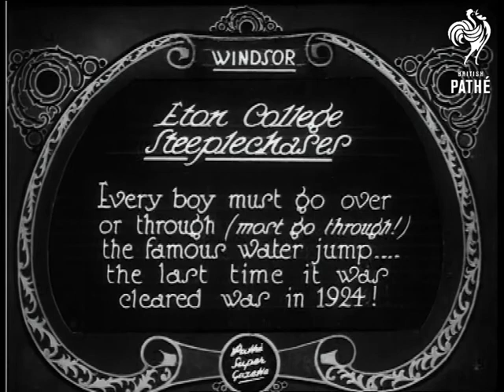Eton College Steeplechase (1929)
Item title reads - Eton college steeplechases. Every boy must go over or through (most go through!) the famous water jump - the last time it was cleared was in 1924! Windsor, Berkshire.

L/S as the boys race off down the fields.  M/S as they take the water jump and run out of the other side, the winner runs through the line and collapses.  L/S from the side as they run through the water and out again.   M/S of them after the race putting their blazers and hats back on.
 FILM ID:782.29